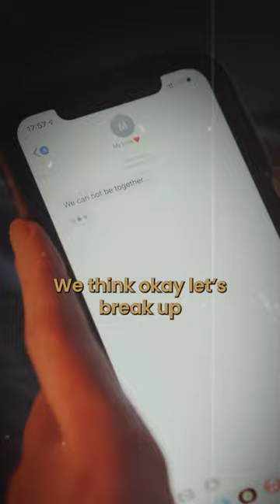When to give up in toxic relationship